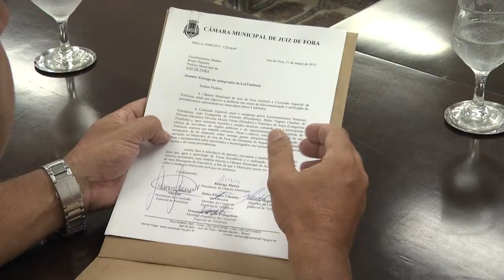Anteprojeto telefonia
Vereadores entregam anteprojeto para melhorar serviço de telefonia em Juiz de Fora ao prefeito Bruno Siqueira